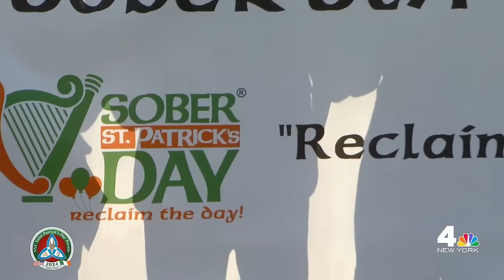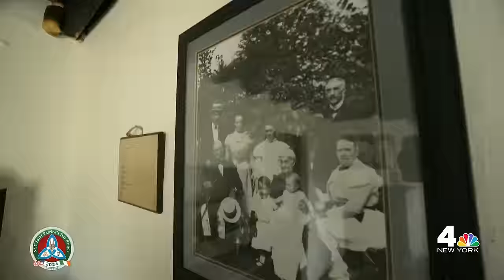2024 NYC St. Patrick's Day Parade Part 5 | NBC New York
The 2024 NYC St. Patrick's Day Parade is the 263rd edition of the beloved, famed parade up Fifth Avenue. NBC New York is proud to be the official, exclusive broadcast partner of the parade.